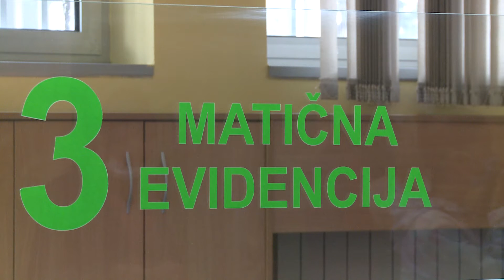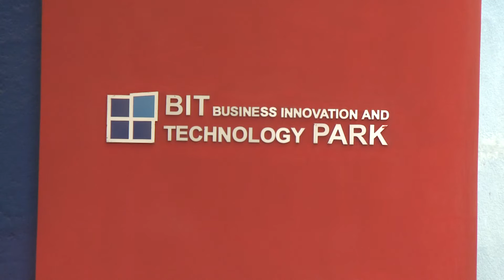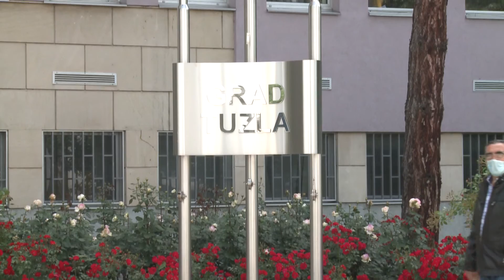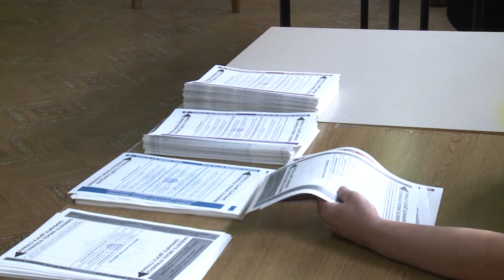Jasmin Imamović: Kvalitet života građana je najvažniji; Sa mačkama u zajednici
Dobro došli u prvo izdanje emisije SaMackamaUZajednici" koje realizujemo u saradnji sa Radio Televizijom 7 Tuzla (RTV7).

Gost naše emisije je bio gradonačelnik Tuzle, gospodin JasminImamovic.

Želja naših mačaka, da u svijet šaljemo poruke poput razumjevanja, tolerancije, suživota, nakon društvenih mreža dobile su svoje izdanje i na malim ekranima!

Naše lice ovoga ljeta je hrabra Azra Muderizović, koja će u razgovoru sa osobama iz različitih sfera našeg društva donositi nove priče o mladima.
Našim izazovima sa kojima se suočavamo, ali i prilikama i mogućnostima u Tuzli i Bosni i Hercegovini.

RTV 7 Tuzla 🎥